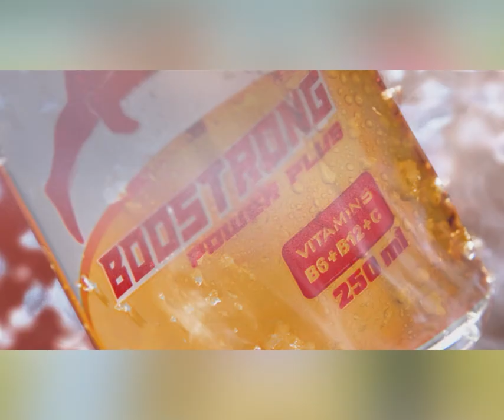លាភធំពេញភូមិ! ប៊ូសស្រ្តង ១កំប៉ុង ២៥០០៛ ប្ដូរបានឡានថ្មីខ្លាញ់គោរាប់ម៉ឺនដុល្លារ